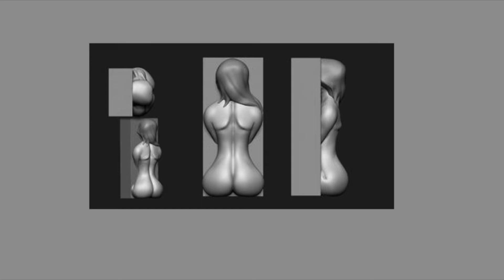Ν. Λυγερός - e-Μάθημα: Ignitions X Serendipity, 16/11/2021